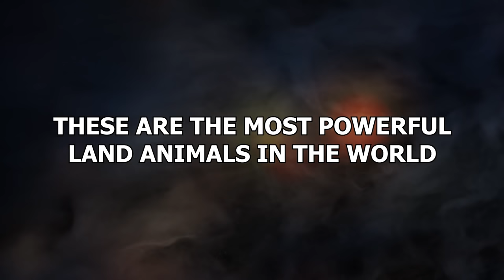15 Most Powerful Land Animals in the World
We humans like to think of ourselves as the kings of the jungle but, in actuality, there are some animals out there who can reallypack a wallop. Animals you SERIOUSLY do not want to mess with. Brace yourself to run a mile in fear of being crushed. These are the most powerful land animals inthe world!